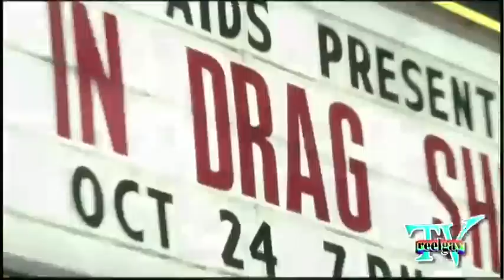DJVids - Best in Drag Show 2010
The 8th annual BEST IN DRAG SHOW was held at the Orpheum Theatre in downtown Los Angeles on October 24th. Kathy Griffin returned, opening the show to a packed house. Judges included Anna Faris, Sara Gilbert, Linda Hamilton, Dot-Marie Jones, Kathy Kinney, Jayma Mays, John C. Reilly, and Holland Taylor.